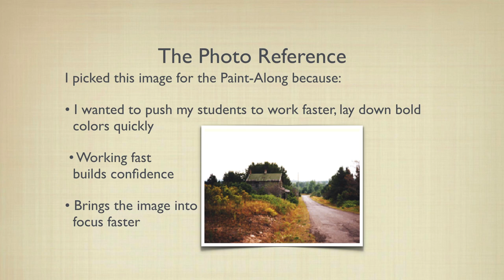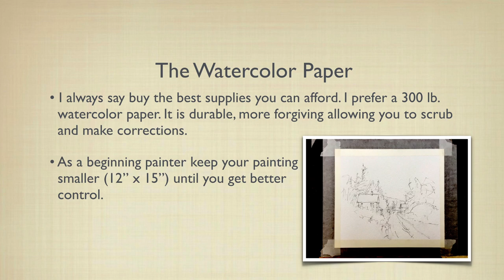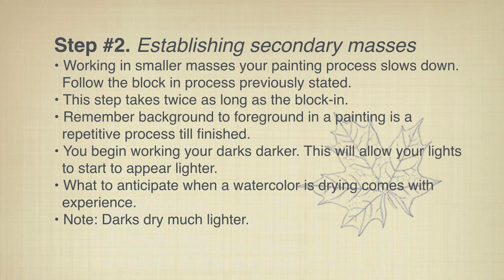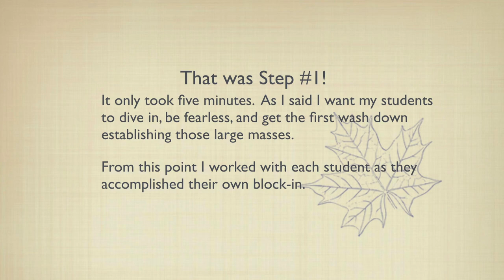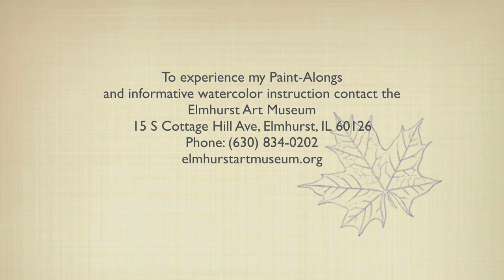Dale L Popovich IWS – Elmhurst Art Museum Watercolor Class Paint-Along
This video is about Dale L Popovich IWS teaching at the Elmhurst Art Museum Watercolor Class. In this video Dale has a Paint-Along with his students. He will walk you through Step #1:The basic Block-In.